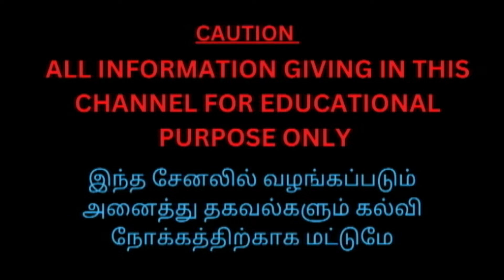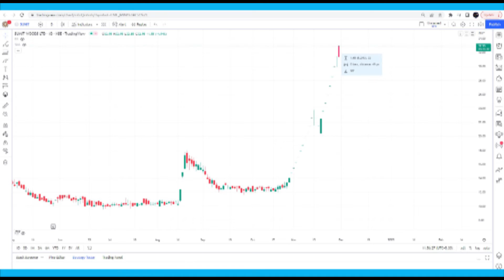Two Days 40% Target Completed // How to Earn in Stock Market